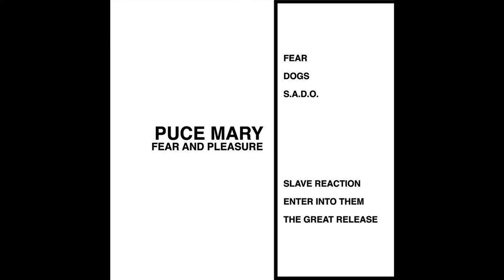Puce Mary - Fear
Fear and Pleasure
Self-Released Cassette
2014